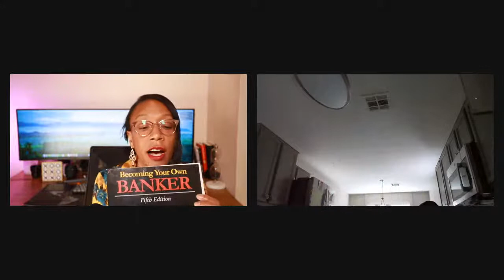From investing in Mobile Homes to now Owning a Mobile Home Manufacturing Company with Mark Anthony